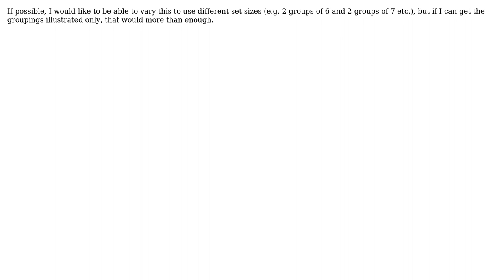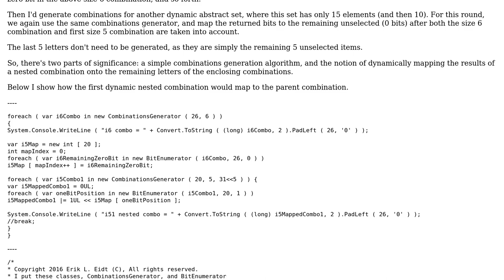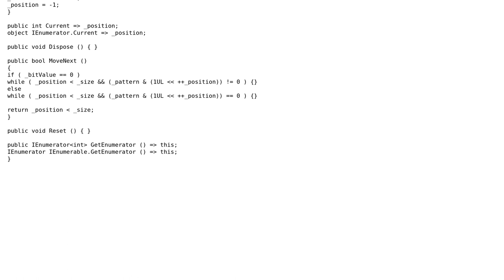Algorithm to create all unique sets of the alphabet using arbitrary group sizes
Software Engineering: Algorithm to create all unique sets of the alphabet using arbitrary group sizes

With thanks & praise to God, and with thanks to the many people who have made this project possible! | Content (except music & images) licensed under CC BY-SA | Music | Images & others | With thanks to user hobwell user Erik Eidt and the Stack Exchange Network Trademarks are property of their respective owners. You are responsible for your own actions.